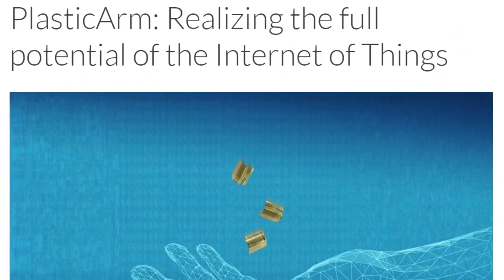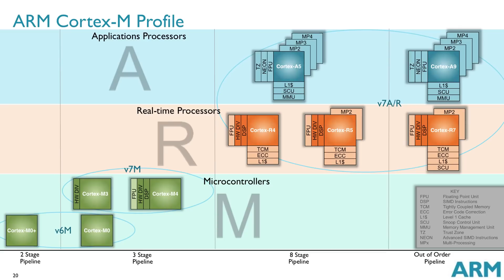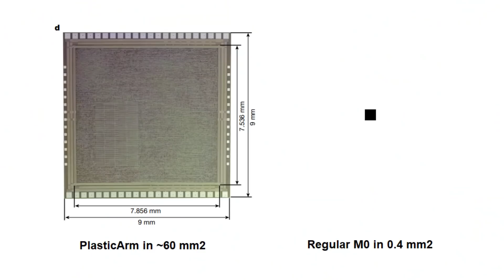New Bendable Processors: Weird Flex But OK 💪💪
We've seen bendable PCBs in the past, and bendable displays, but what about actual processors? Almost a decade in development, Arm has its first fully functional microcontroller/processor design in plastic, with zero silicon involved.

Ever wanted to try and roll your own VPN, game server, or other web service, for free? Linode makes cloud computing fast, simple, and affordable allowing you to focus on your projects, not your infrastructure. Try Linode today with a free $100 60-day credit

0:00 Intro
0:15 Sponsor: Linode.com
0:31 Beyond Silicon
1:13 Plastics and Flexibles
2:06 Where Plastic CPUs can go
2:49 A Full CPU in Plastic?!?
3:03 Arm Cortex Rundown
3:43 Microcontrollers
4:28 Manufacturing
5:00 Project Timeline and limits
6:17 Die Size
6:43 No Added Components
7:16 Power
7:40 Frequency
8:10 Cost
8:31 Scaling and Roadmaps
9:15 Sounds pretty cool
9:52 Cat Tax

Many thanks to our CPU Patrons!